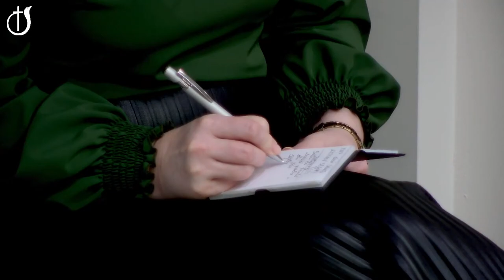Emil Bartoș - O dragoste neobișnuită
Biserica Emanuel Sibiu - mesaj de încurajare și zidire spirituală, rostit de pastorul Emil Bartoș, în data de 9 aprilie 2023. Predici pentru vremuri grele